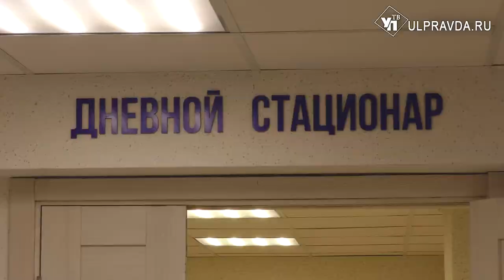В ульяновском центре профпатологии отремонтировали дневной стационар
Областной медицинский центр оказания помощи лицам, пострадавшим от радиационного воздействия и профпатологии уверенно превращается в образцовое медучреждение.